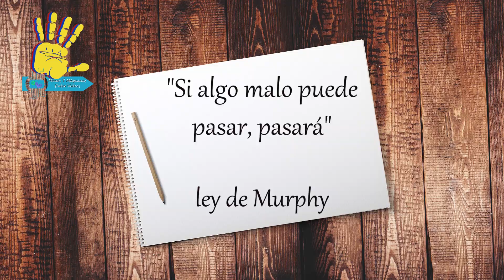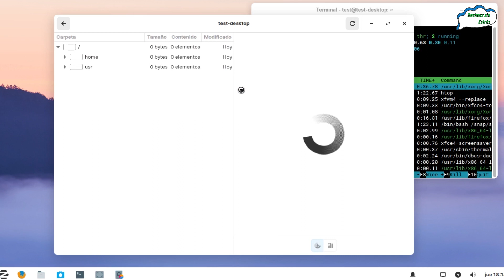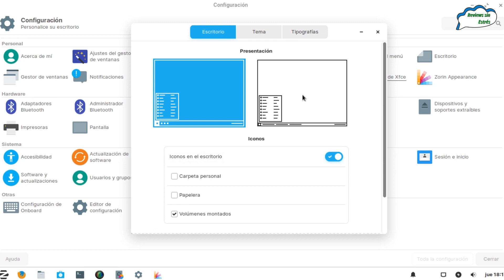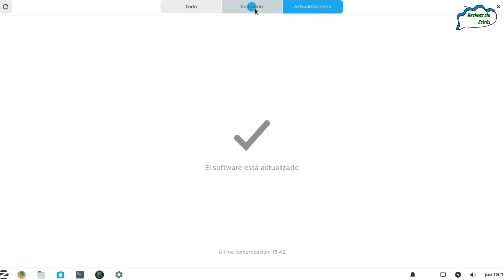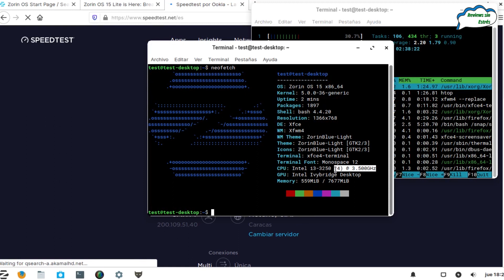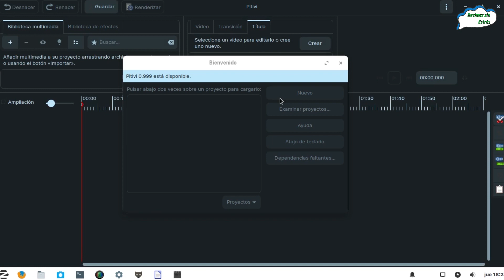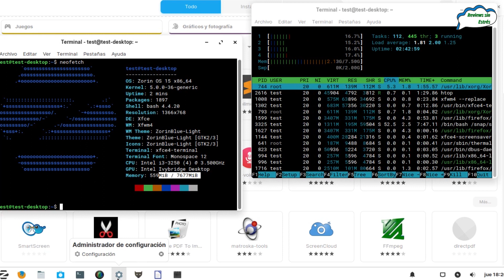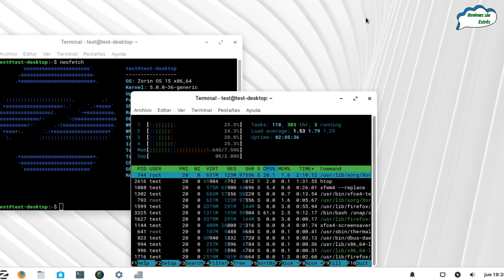Review sin Estrés Zorin OS 15 Lite es español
Zorin OS una distribución que ha venido ganando adeptos, con su versión lite y escritorio XFCE personalizada de forma de tener aspecto fresco.